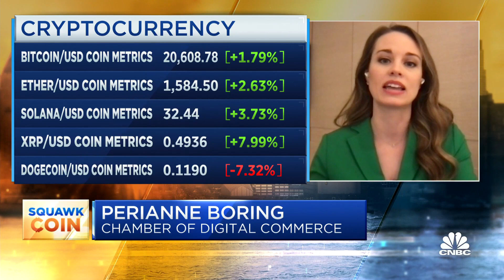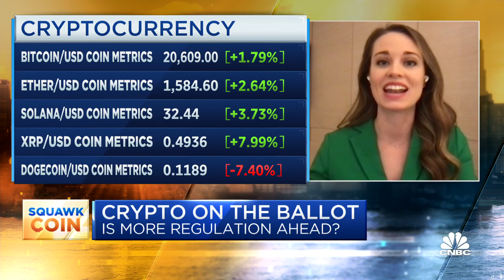2024 will be an essential election for crypto, says Chamber of Digital Commerce CEO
Perianne Boring, founder and CEO of the Chamber of Digital Commerce, joins CNBC's 'Squawk Box' to discuss the latest moves in crypto and how the upcoming midterm elections could impact the industry.